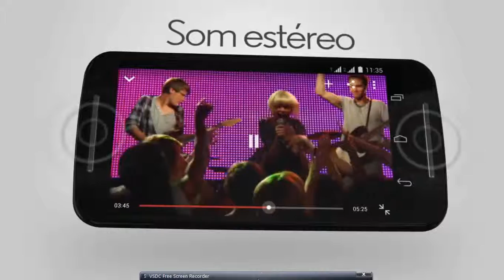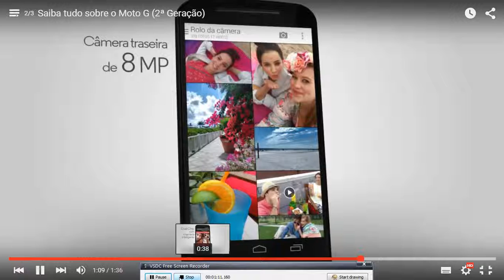Conheça tudo sobre Moto G 2 Geração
O Moto G (2ª Geração) possui tela nítida HD de 5", som estéreo com dois alto falantes frontais, TV digital, dual-chip com chamada inteligente, processador quad-core de 1,2 Ghz, bateria de longa duração, câmera traseira de 8 MP e câmera frontal de 2 MP.